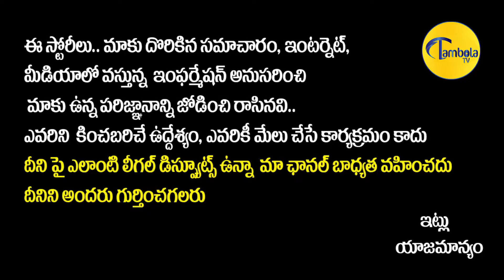యువకులు రాజకీయపార్టీలకు తొత్తులుగా పని చేస్తే? || OU JAC Leader Srisailam Comments on Youth Politics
యువకులు రాజకీయపార్టీలకు తొత్తులుగా పని చేస్తే? || OU JAC Leader Srisailam Comments on Youth Politics || TambolaTv